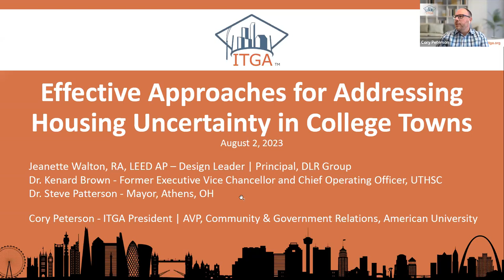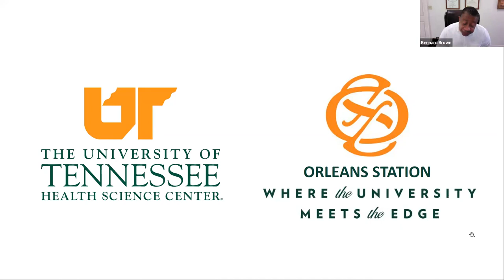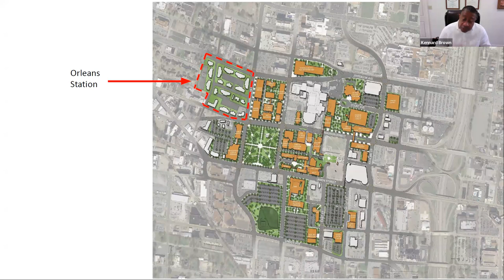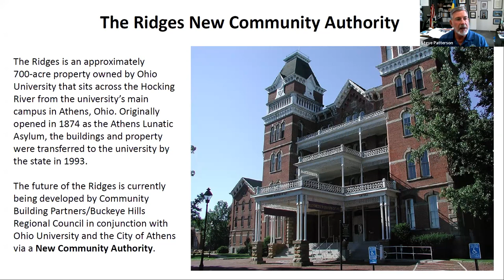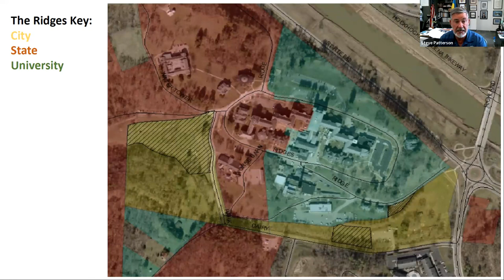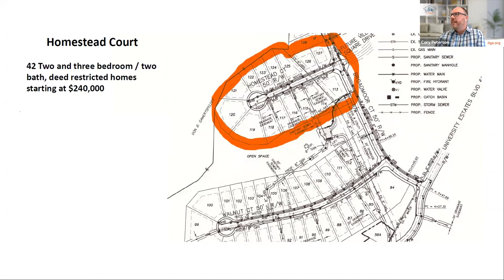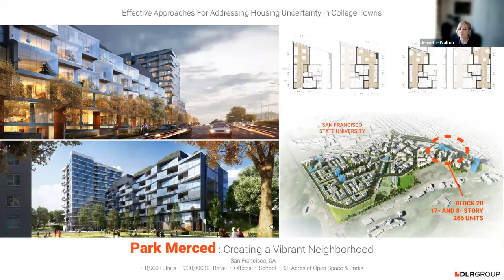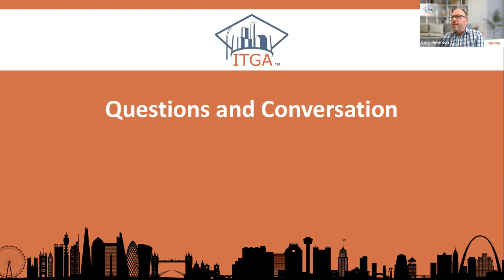Effective Approaches For Addressing Housing Uncertainty in College Towns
In this webinar, panelists will highlight effective approaches for addressing housing uncertainty in college towns, including micro-units, blended developments, land use on and off-campus, and advocacy laws and regulations that support housing development.